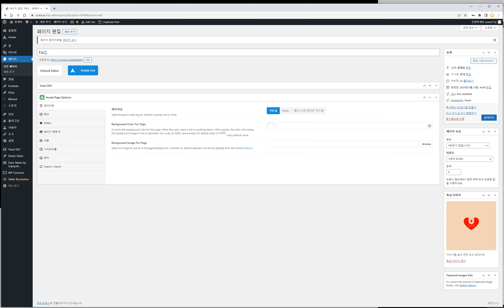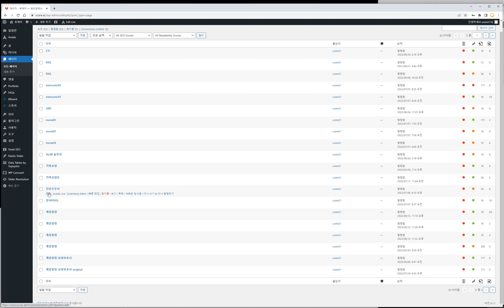서버응답속도